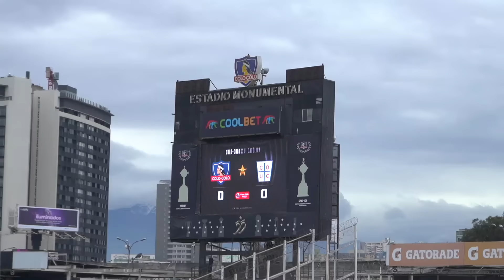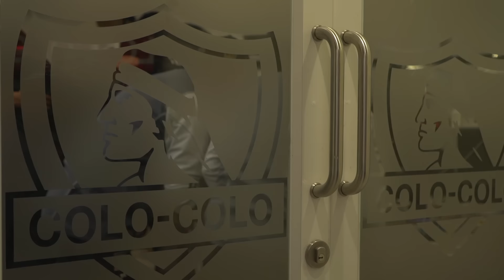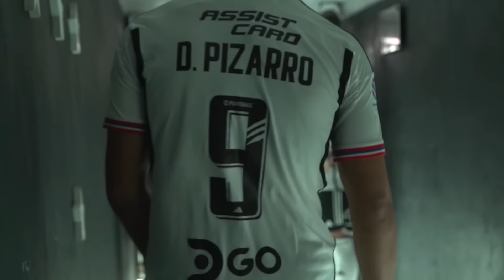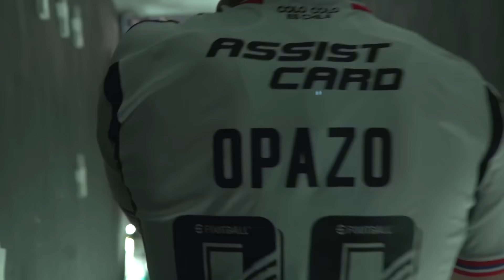LADO B | 1-0 a Católica FINAL VUELTA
Te dejamos toda la trastienda del triunfo por 1-0 ante Universidad Católica en la final vuelta por la zona centro-norte de la Copa Chile Easy 2023. ¡Ahora nos vamos a la fase nacional!